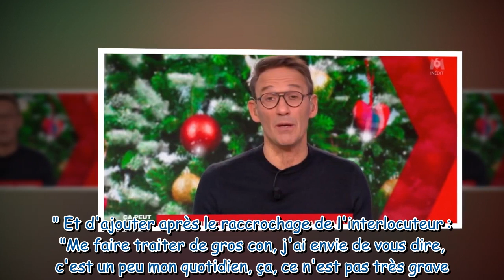"Fouteur de m*rde !" : Julien Courbet violemment insulté par un artisan dans Ça peut vous arriver, l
"Fouteur de m*rde !" : Julien Courbet violemment insulté par un artisan dans Ça peut vous arriver, l'animateur se fait raccrocher au nez